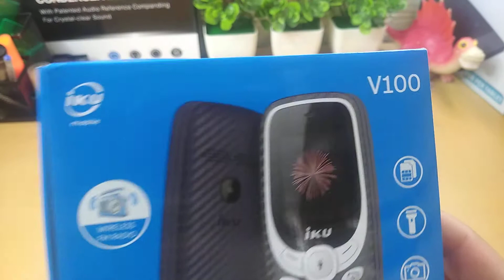iku v100 review unboxing